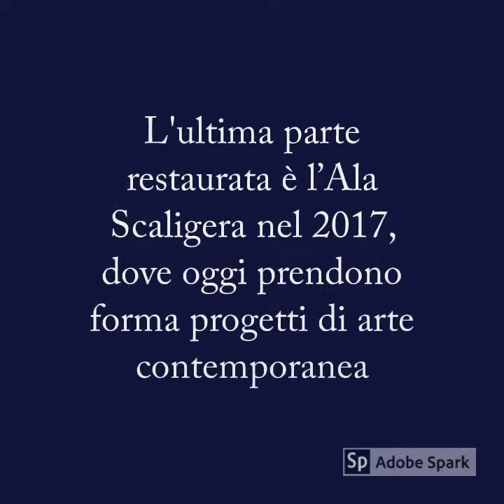la rocca di angera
Un pomeriggio alla Rocca di Angera per visitare il Museo del Giocattolo e la mostra di arte contemporanea Fantastic Utopia allestita nell' Ala Scaligera